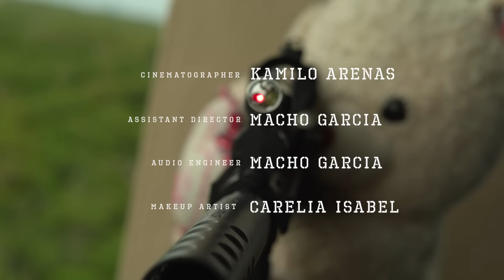D1VA - Prey (Official Video)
Beat by: @prod. bloom